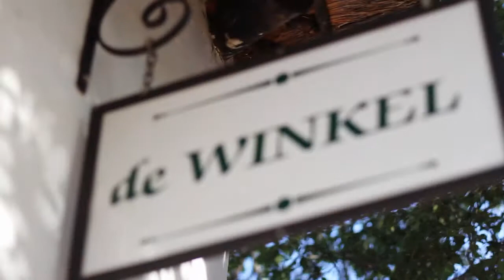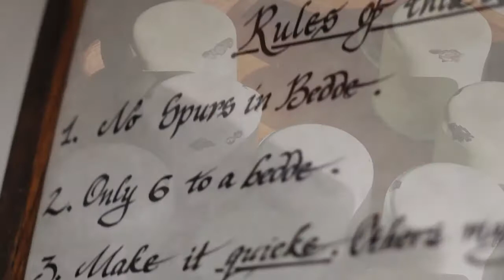OXWAGON LODGE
I edited and came up with the look and feel for these travel videos.